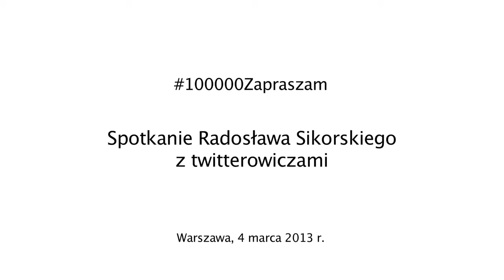Spotkanie Radosława Sikorskiego z twitterowiczami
Osobiste konto szefa polskiej dyplomacji na Twitterze śledzi już ponad 100 tys. osób. Z tej okazji czwartego marca 2013 r. Radosław Sikorski spotkał się z twitterowiczami, by porozmawiać o dyplomacji cyfrowej i polityce zagranicznej. Do udziału w dyskusji zostały zaproszone osoby, które na Twitterze zadały ministrowi najciekawsze pytania oznaczone hashtagiem 100000Zapraszam lub aktywnie obserwują jego profil.